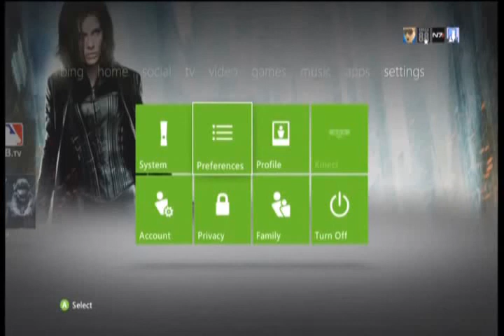HI!!!!!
We introduce our selves